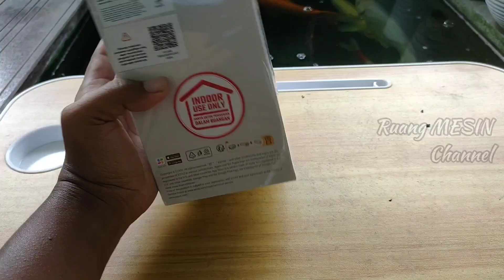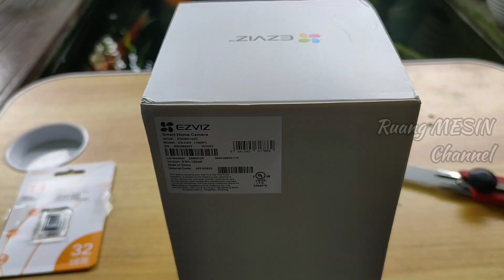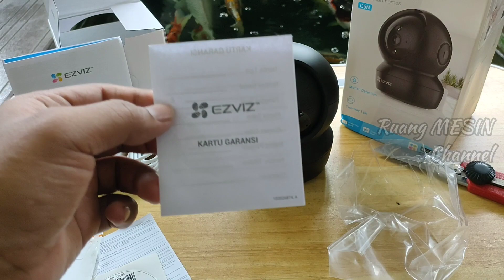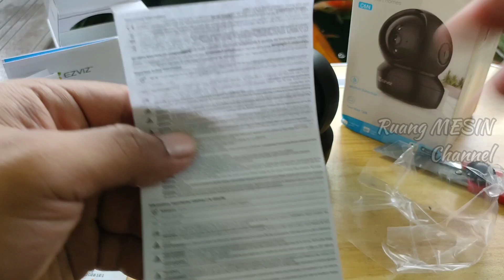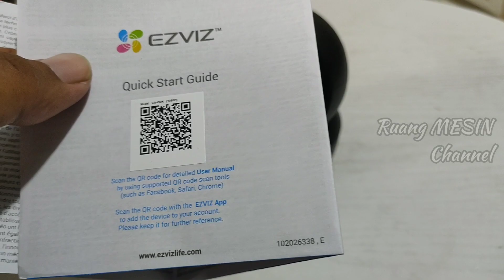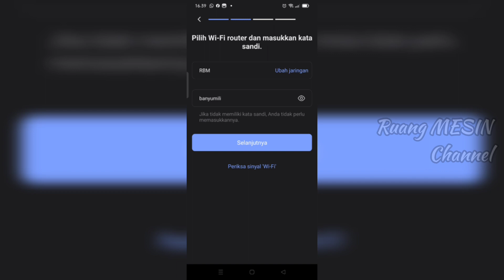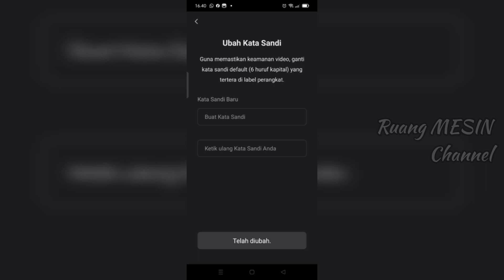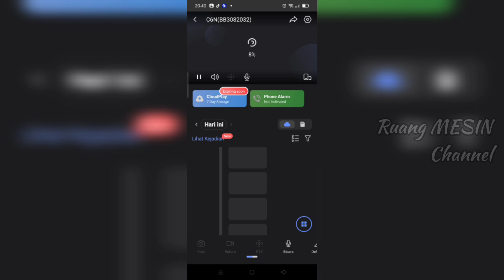CCTV EZVIZ C6N | unboxing | setting konfigurasi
Assalamualaikum wrwb...
Hai sobat @ruangmesin ..jumpa lagi semoga sobat dalam keadaan sehat dan baik selalu...
Baik... dikesempatan video kali ini kami akan sharing mengenai seputaran dunia cctv, yaitu :

CCTV EZVIZ C6N

jadi nanti bentuk unit nya seperti apa...?
lalu cara" konfigurasinya seperti apa...??

yuk simak videonya sobat..

semoga terbantu ..

wassalamualaikum wrwb...